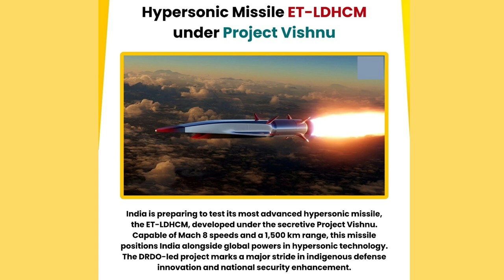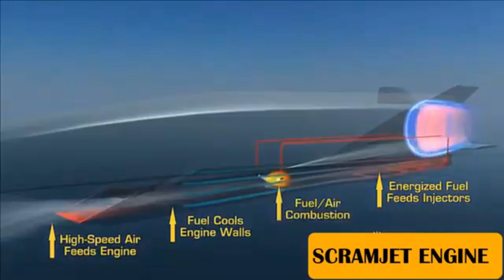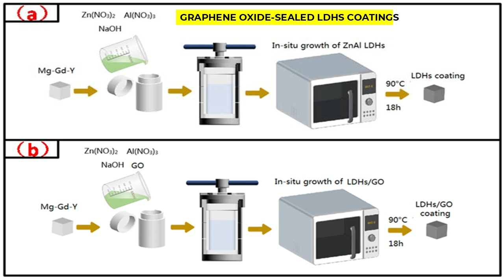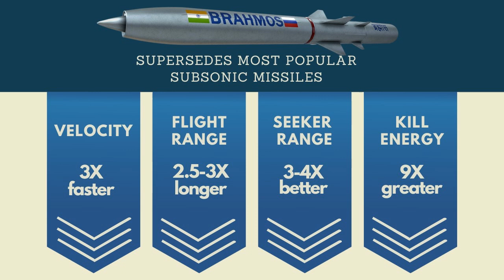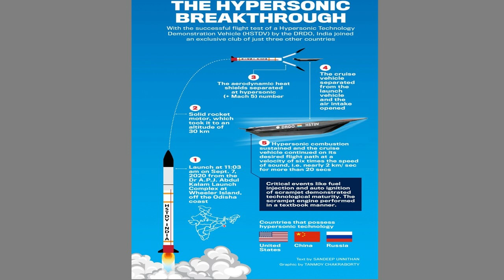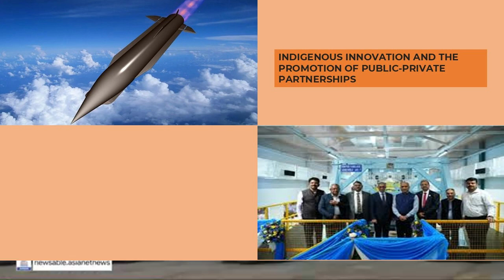India’s Game Changer: Project Vishnu - Power, Speed, Precision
Project Vishnu: India’s Hypersonic Missile Revolution

Description:
Discover the power behind India's Project Vishnu, the groundbreaking hypersonic missile program developed by DRDO. Featuring the ET-LDHCM (Extended Trajectory - Long Duration Hypersonic Cruise Missile), this next-generation scramjet-powered missile is set to transform the future of Indian defense technology.

Capable of reaching Mach 8 speeds, Project Vishnu missiles offer long-range strike capabilities up to 1,500 km, with advanced maneuverability, low radar signature, and dual-use payloads (conventional and nuclear). As India joins the elite club of hypersonic weapons powers alongside the USA, China, and Russia, Project Vishnu marks a significant leap in strategic deterrence and military modernization.

Learn how Atmanirbhar Bharat and indigenous missile development are powering India’s future in aerospace and defense.